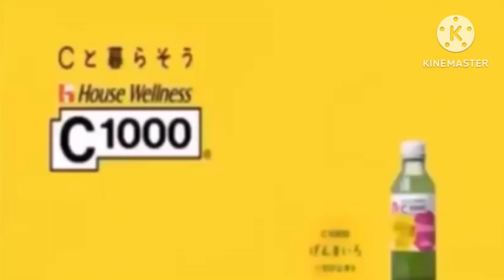日本の商業ロゴ Part7-9